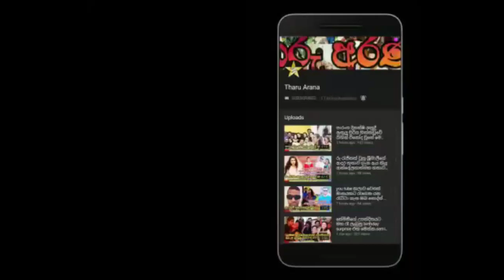A/L සමත් සියළුම සිසුන්ට ජනපති කරන්න යන දේ මෙන්න.gotabaya rajapakshe